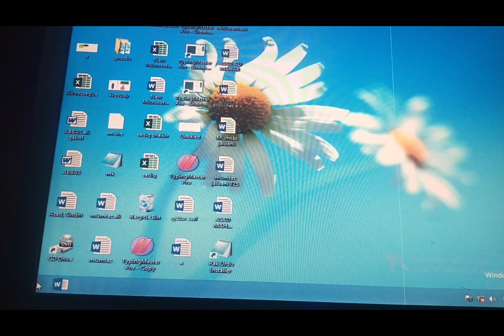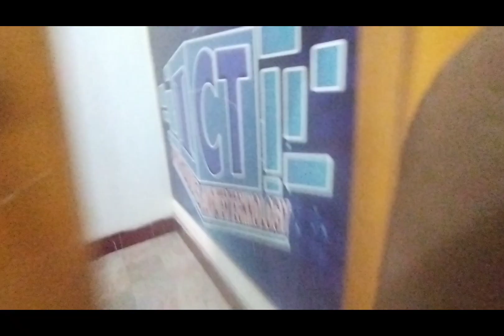First vlog /jarwar to mirpur mathelo @Gamoo Official